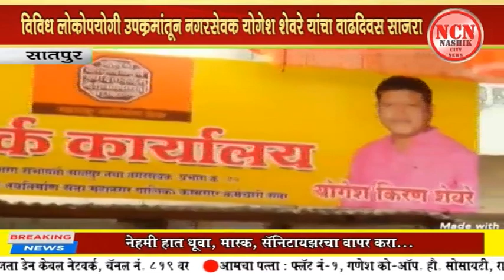सातपुर । विविध लोकोपयोगी उपक्रमांतुन नगरसेवक योगेश शेवरे यांचा वाढदिवस साजरा